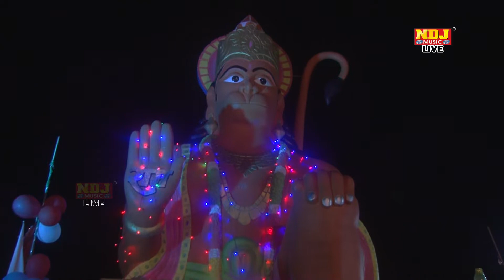शनिदेव महाराज थारा जग में डंका बाज रह्या | Shimla Narnaul Jagran 2019 | New Devotional Bhajan Song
NDJ Music Present to you Official full HD Video of  's Brand New Haryanvi song  2019 "  "

Title - Shimla Narnaul Jagran 2019

Song - शनिदेव महाराज थारा जग में डंका बाज रह्या

Singer - Surender Godbalawa & Party

Music - Live